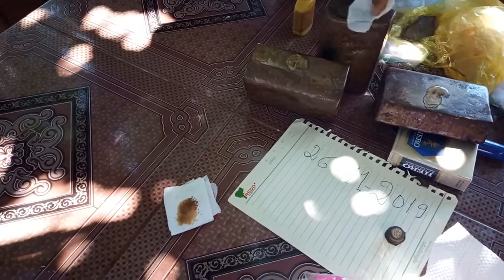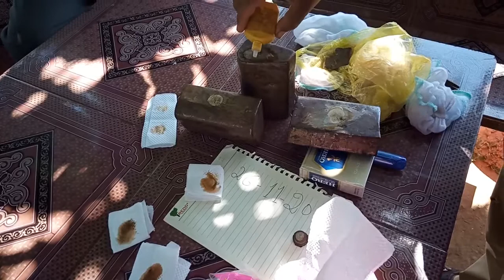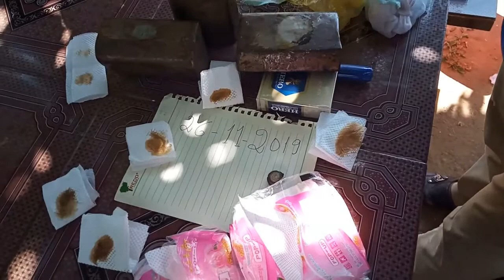របៀបធ្វើតេស្តលង្ហិន/How to experiment the brass